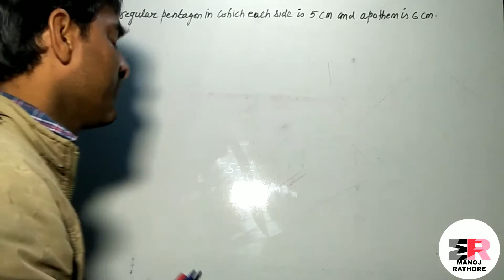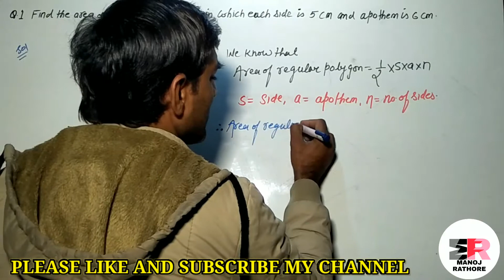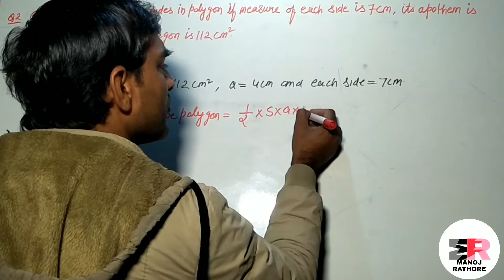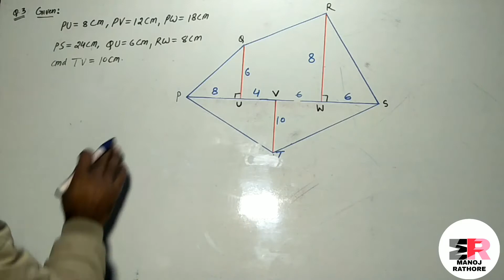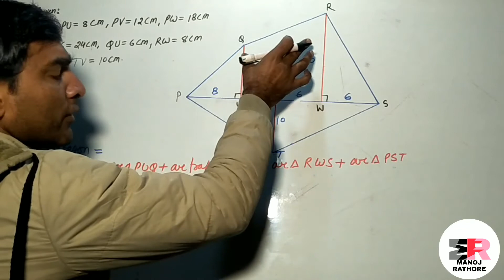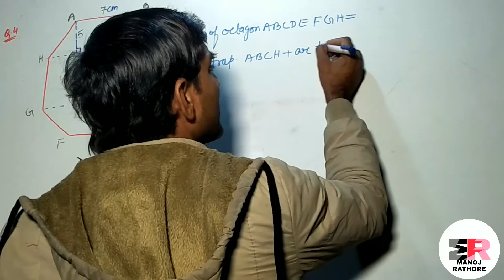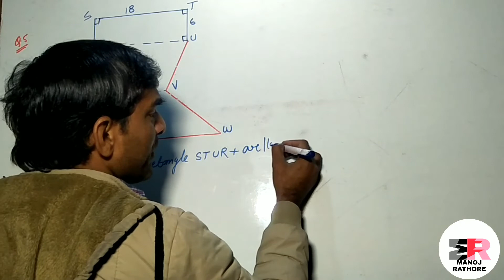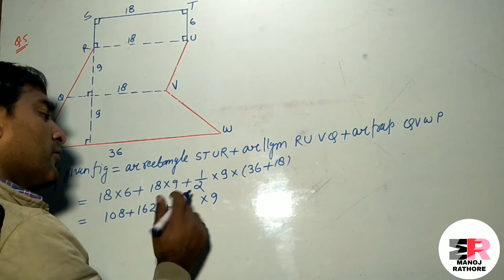Exercise 14.3 class 8th wow maths solution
Exercise14.3 Class8 Areaofpolygon#

wowmathsbook class8solution exercise14.3#

Exercise14.3 solutionclass8th wowmathssolution ICSE#